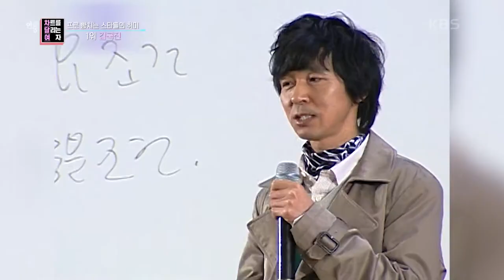[차트를 달리는 여자] 끊임없는 노력의 결실! 연예계 골프왕 김국진 [연중 라이브] | KBS 211008 방송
[차트를 달리는 여자] 끊임없는 노력의 결실! 연예계 골프왕 김국진